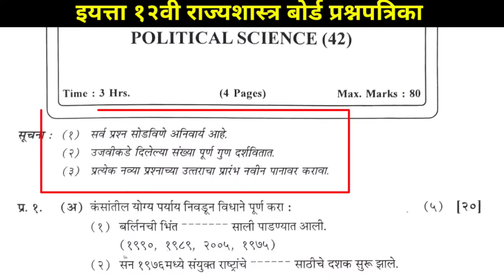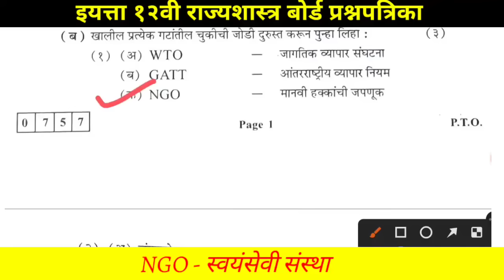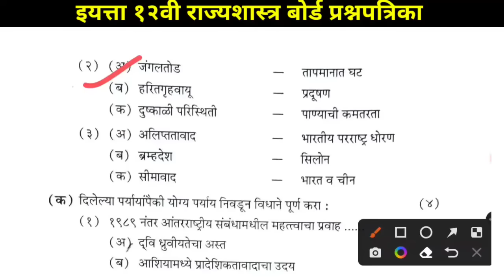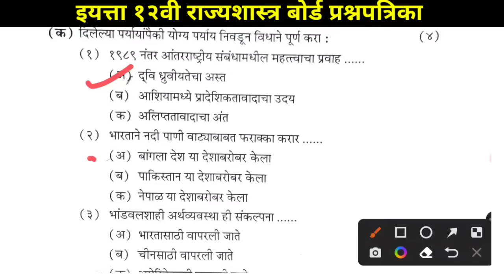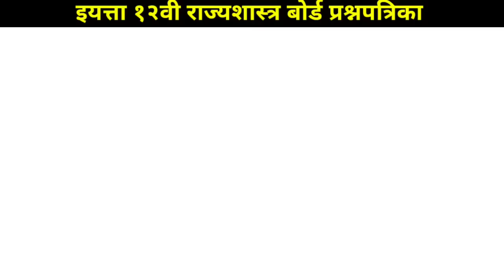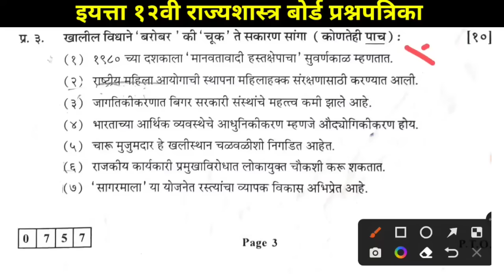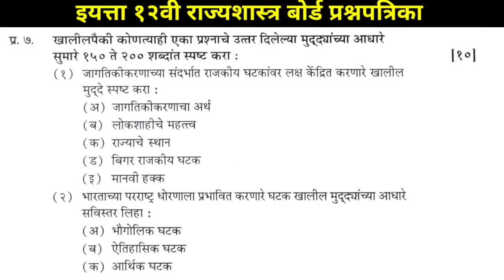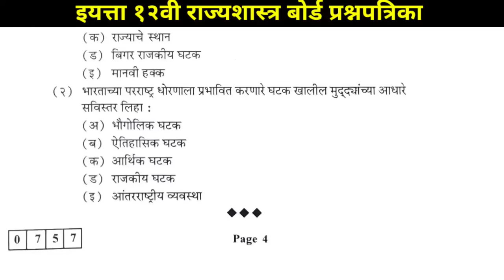12th Political Science Question Paper March 2022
12th Political Science Question Paper March 2022

सर्व विषयांच्या प्रश्नपत्रिकांचे स्वरूप व प्रश्नपत्रिका डाऊनलोड करण्यासाठी पुढील लिंकवर क्लिक करा

इयत्ता बारावीच्या नवीन अभ्यासक्रमावर आधारित विविध विषयांचे २०२१ मध्ये होणाऱ्या परीक्षेचे पेपर पॅटर्नवरील व्हिडिओ पाहण्यासाठी त्या पुढील लिंक वर क्लिक करा.